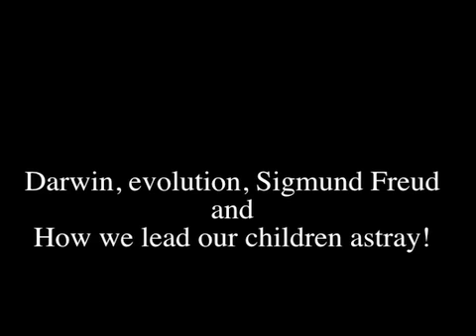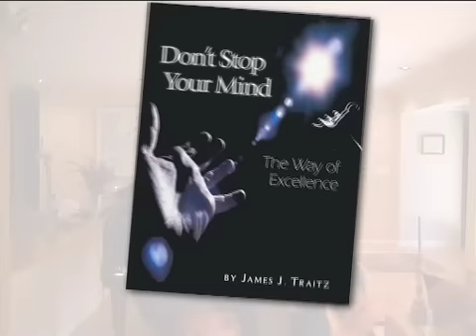Darwin, evolution, Sigmund Freud and How we lead our childre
This is part 18 of 100+ episodes.
Everywhere we look we see the results of ideas that have been planted by the limitations of our current Western worldview. The public educational system teaches the most mundane learning that science can offer. This is coupled with the absence of any teaching about the existence of a creator, a soul, or a spiritual dimension beyond that which is physically perceived by our 5 senses.
We, in essence, teach our children that, upon the authority of the scientific community and the State, the "facts" in this video are beyond dispute.